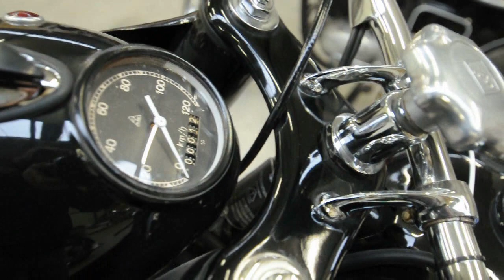Kawał warczącej historii